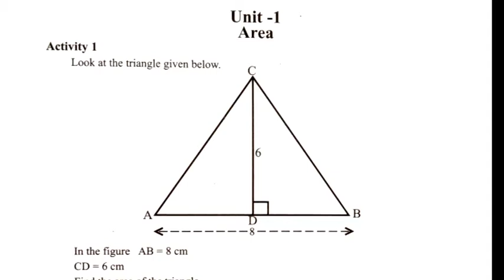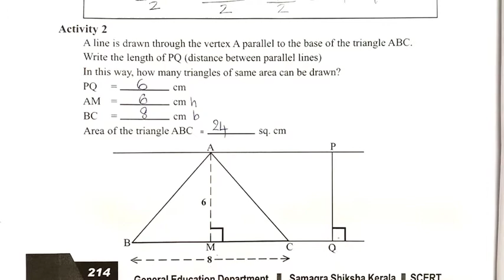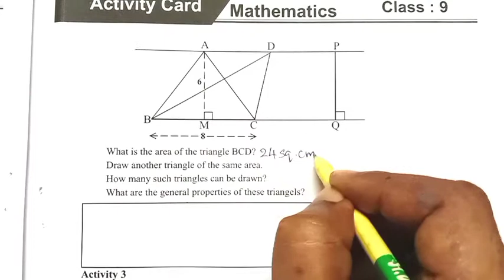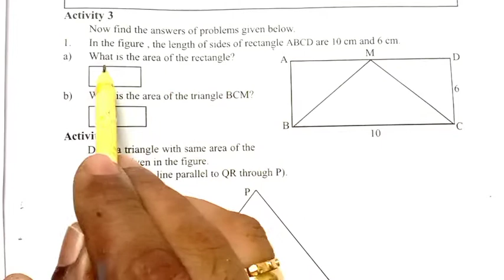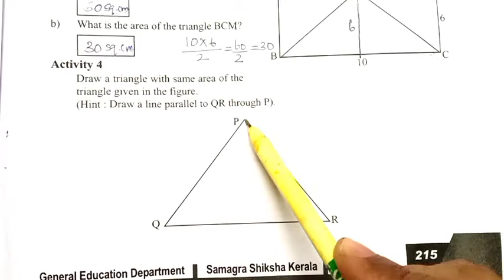പഠന മികവു രേഖ | Learning excellence Record - 2021 - mathematics-9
Activity Cards - Maths-9